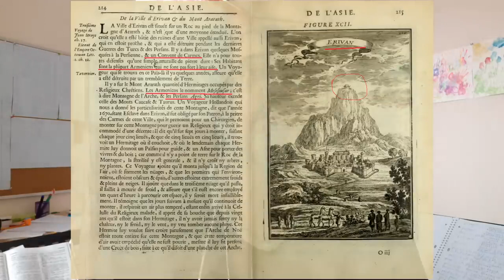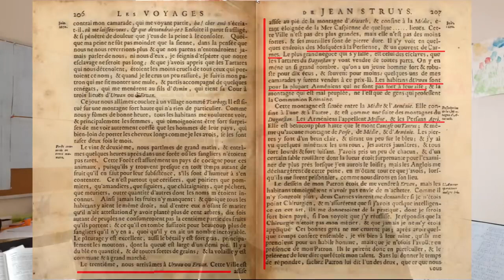Эриван в 1670 году Что писали в Европе об армянах в 17 веке .6.ч